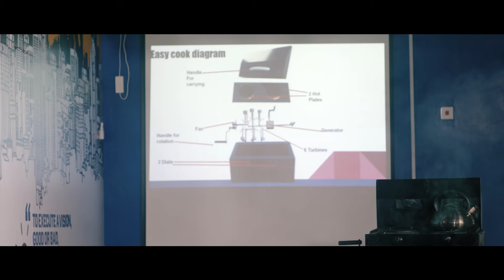PayDay - Official Movie Trailer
Payday is about two best friends that spent their rent on a night of debauchery, they struggle to get their rent back once the landlord's daughter comes calling.

Payday can be purchased on Amazon.